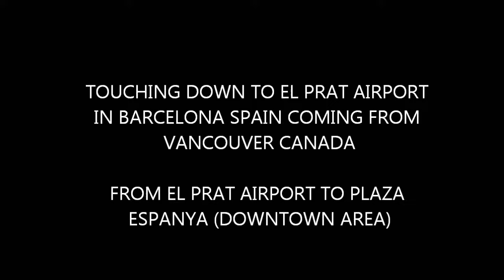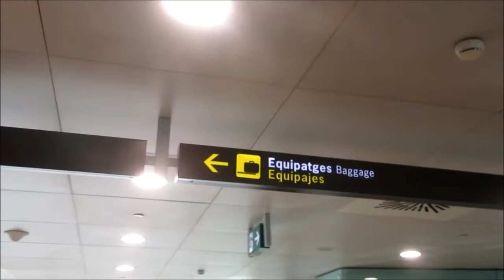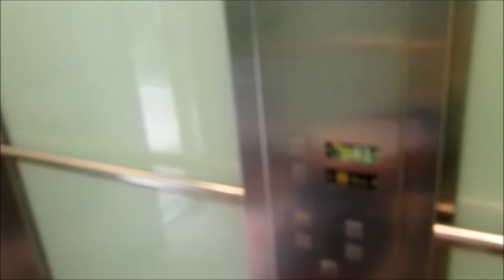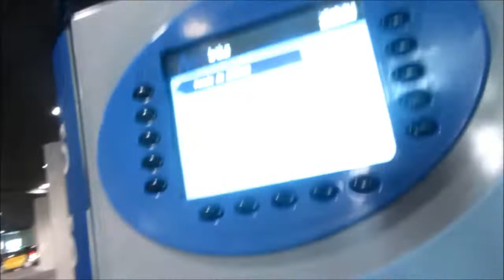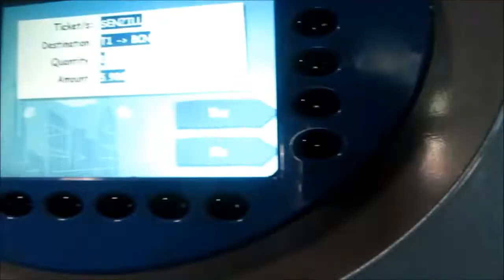Cheaper way from Barcelona El Prat Airport to City Center